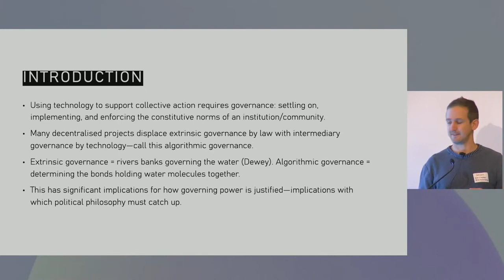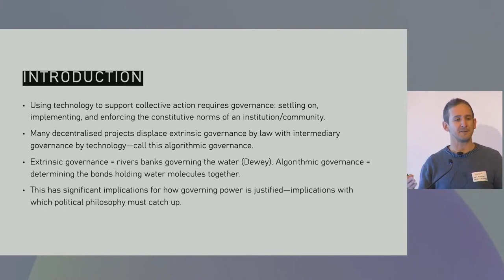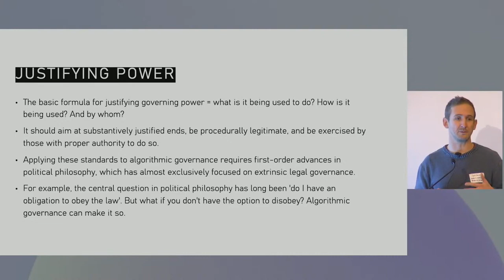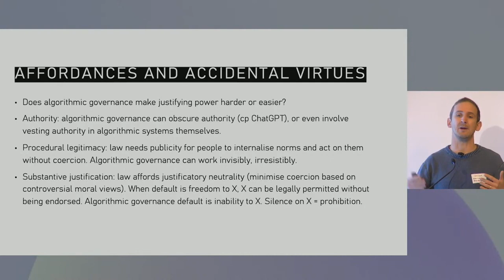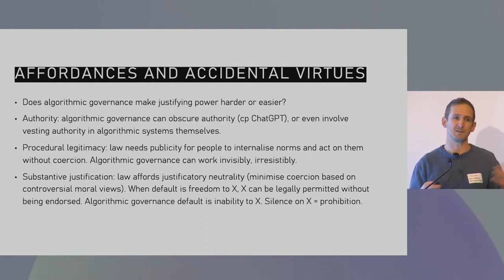Seth Lazar | How does algorithmic governance affect political philosophy?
Seth Lazar is Professor of Philosophy at the Australian National University, an Australian Research Council (ARC) Future Fellow, and a Distinguished Research Fellow of the University of Oxford Institute for Ethics in AI. He has worked on the ethics of war, self-defense, and risk, and now leads the Machine Intelligence and Normative Theory (MINT) Lab, where he directs research projects on the moral and political philosophy of AI, funded by the ARC, the Templeton World Charity Foundation, and Insurance Australia Group.

The Plurality Institute develops and experiments with plural technologies by convening researchers and collaborators from communities of practice.

We create robust engagement directly with and between visionary researchers from a range of fields including computer science, political ethics, sociology, and government, who are building and experimenting with plural technologies.